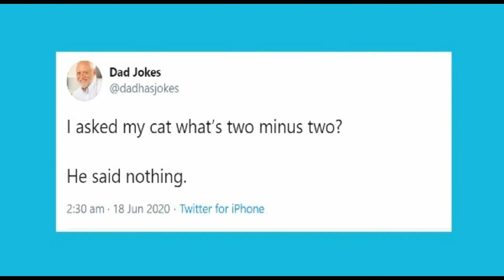CJ @ 21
“A good friend is a connection to life — a tie to the past, a road to the future, the key to sanity in a totally insane world.“ – Lois Wyse

This is for you, CJ Guarda! :D
Happiest birthday. :*
02-11-21